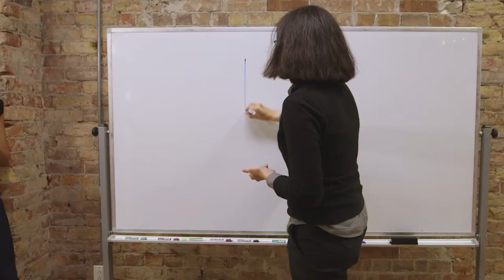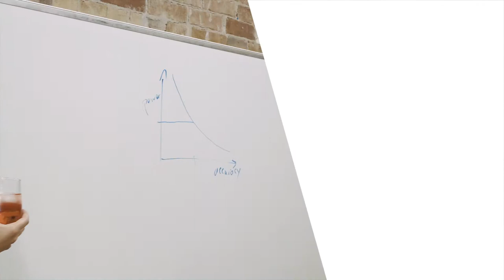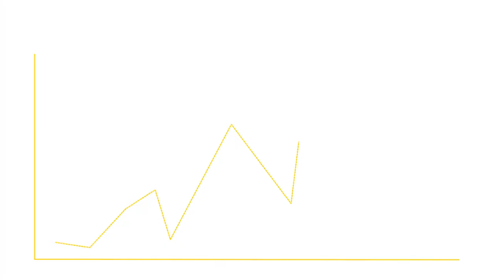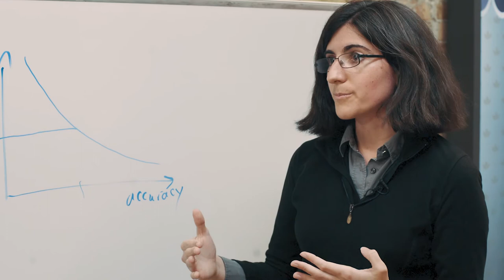Northern Frontier: In conversation with Prof. Tamara Broderick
Borealis AI is proud to present The Northern Frontier, a series of  monthly conversations with some of the leading minds in AI today. Each of our experts will offer an in-depth and engaging perspective on some of the hottest topics and trends in their respective research areas.

Our inaugural Frontier conversation is with Prof. Tamara Broderick of the Massachusetts Institute of Technology.  Prof. Broderick talks about tradeoffs in variational inference, the need for understanding the underlying assumptions in ML algorithms and models, and improving ease of use of this machinery for non-experts. She emphasizes the need for interpretability of prediction results and discusses how researchers from different academic backgrounds can help with building new algorithms to improve these factors overall.